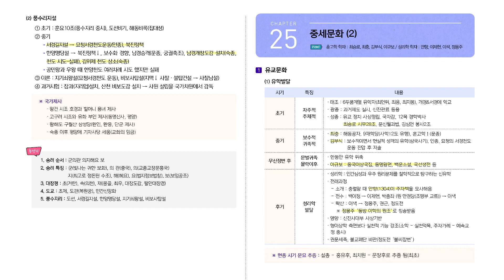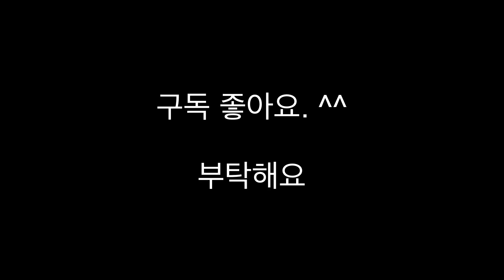한국사 필기노트 음성자료 25강 중세문화 2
한국사 필기노트 25강 중세문화 2편 입니다. 열공하세요 ^^